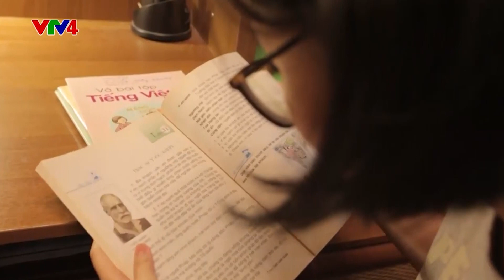Người cao tuổi gìn giữ giá trị gia đình Việt ở nước ngoài | VTV4